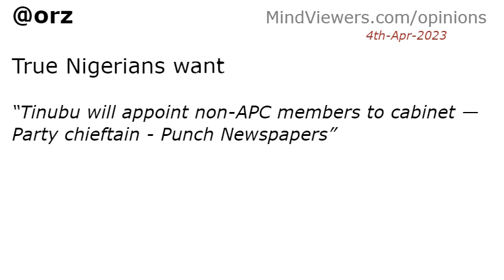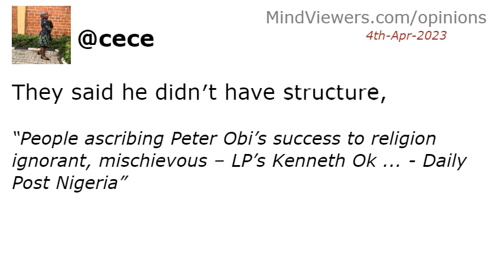Animated short film of people′s reactions to April 4th, 2023 headlines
A brief recap of people′s comments on Tuesday, April 4th, 2023 news highlights, in video animation.

 HEADLINES:
28 Nigerian women die daily of cervical cancer -NIMR - Punch Newspapers
People ascribing Peter Obi’s success to religion ignorant, mischievous – LP’s Kenneth Ok ... - Daily Post Nigeria
Hands-on Specs, and First Impression of the itel A60 - PC Tech Magazine
APC denies suspending Omo-Agege - Vanguard
Tinubu will appoint non-APC members to cabinet — Party chieftain - Punch Newspapers
Trump arrives in New York for arraignment - Vanguard
‘Treason allegation against me malicious,’ Peter Obi knocks Lai Mohammed - Vanguard